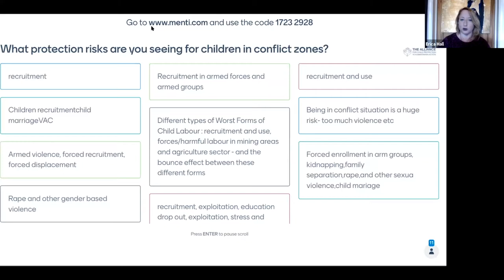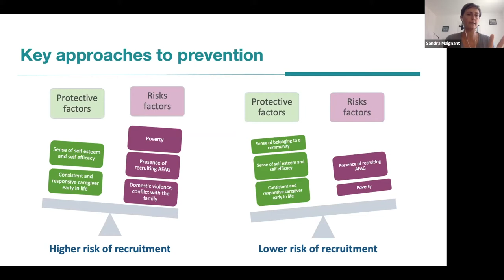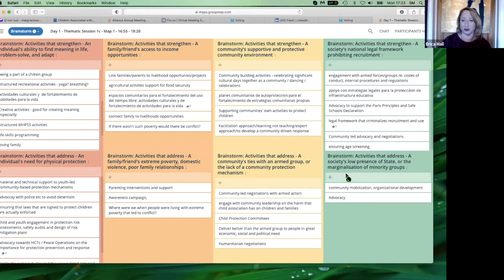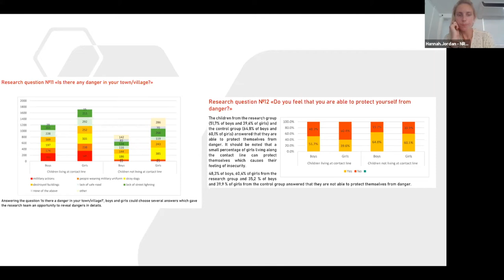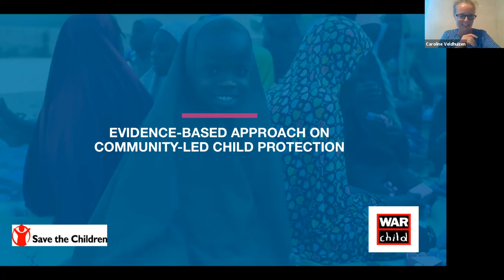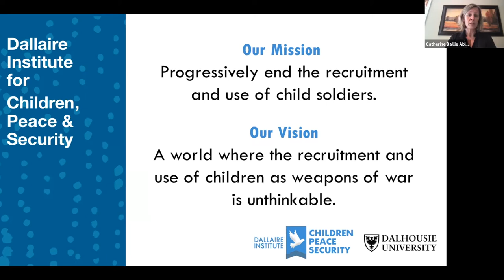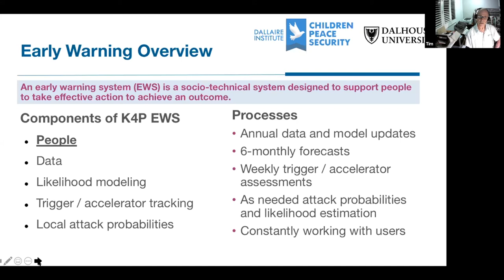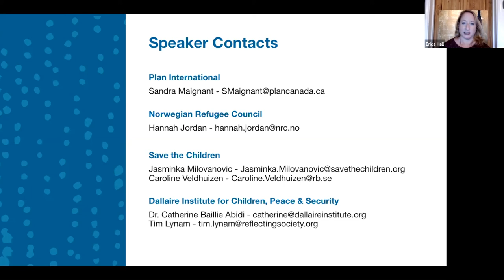Day 1 | Thematic Session 1c: Preventing Harm to Children Affected by Armed Conflict